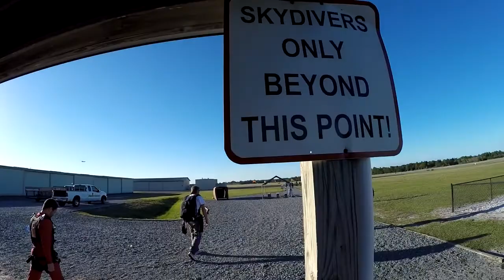Max - Skydives at Skydive Deland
Max - Skydiving Video at Skydive Deland.  Video by Luke Evens.